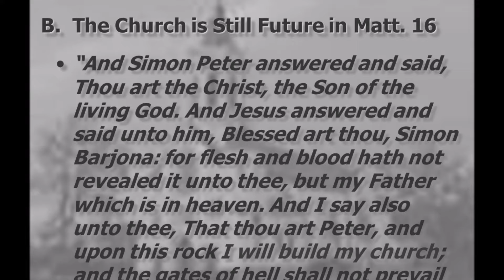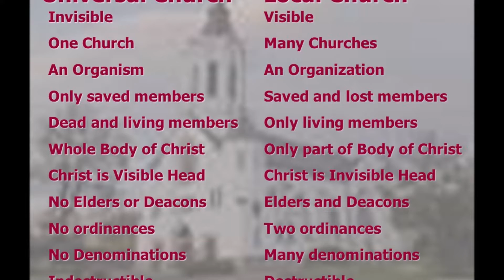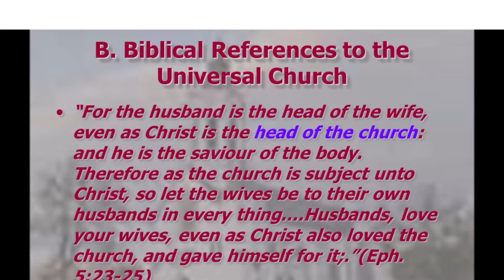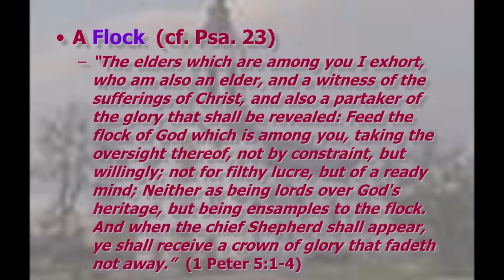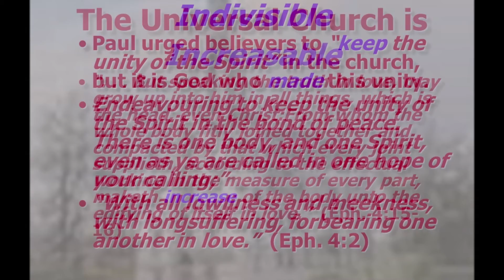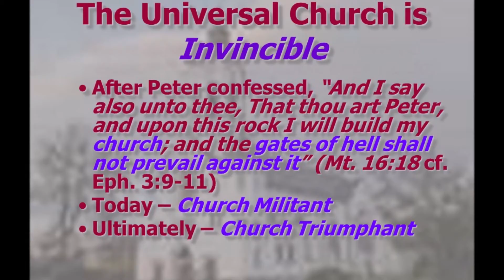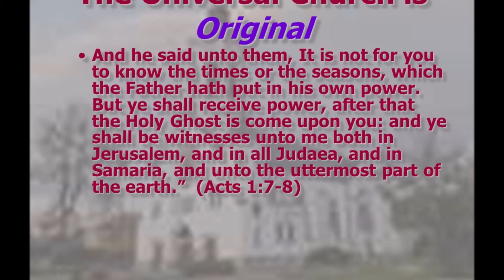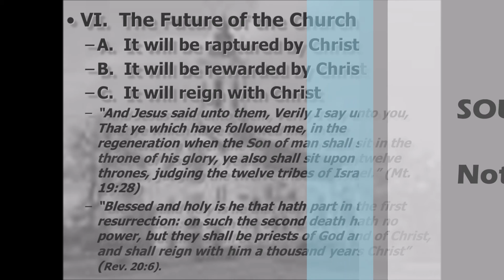The Church - Geisler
Matthew 16:18   And I say also unto thee, That thou art Peter, and upon this rock I will build my church; and the gates of hell shall not prevail against it.